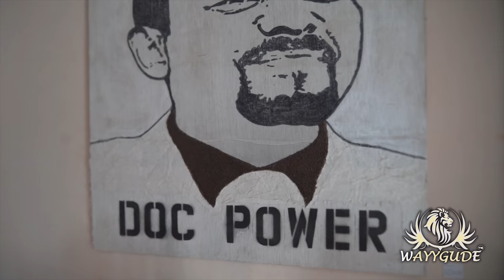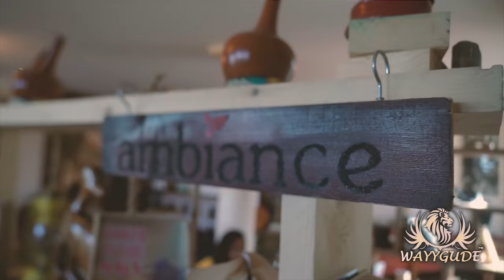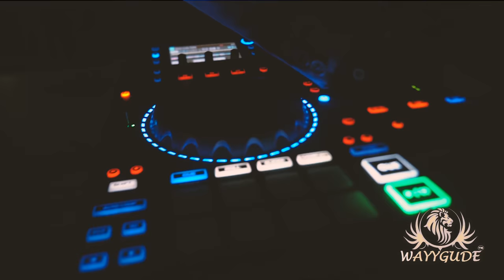ABYSSINIA in HYATT ETHIOPIA - 1YearEthiopia - VLOG #102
ABYSSINIA with Mista-Irie - - 1YearEthiopia - VLOG #102

Today we spent 2 days back to back with the hommie Mista-Irie
Enjoy as we bring you this new joint and as we continue to show you the beautiy of ethiopia. Big up to the hommie for making out this album "Qu'orat!" Mixtape by GIDAY by GIDAY | Brook GIday |